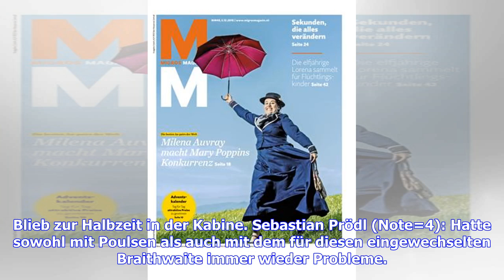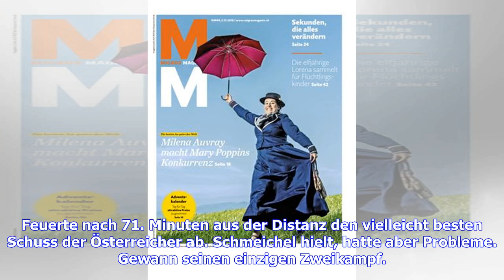0:2 - Ideenlose Österreicher verlieren in Dänemark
0:2 - Ideenlose Österreicher verlieren in Dänemark
0:2 - Ideenlose Österreicher verlieren in Dänemark

Österreichs ersatzgeschwächte Nationalmannschaft hat am Dienstag das freundschaftliche Länderspiel in Herning gegen Dänemark mit 0:2 (0:1) verloren. Vier Tage nach dem Sieg des ÖFB-Teams gegen Nordirland erwies sich der Weltranglisten-Zehnte als zu starker Gegner und gewann dank Treffern von Lukas Lerager (29.) und Martin Braitwhaite (93.) verdient. Teamchef Franco Foda nahm gegenüber dem 1:0 am Freitag in der Nations League gegen Nordirland fünf Änderungen vor. Im Tor kam Richard Strebinger zu ...